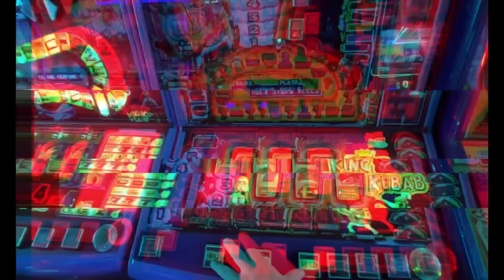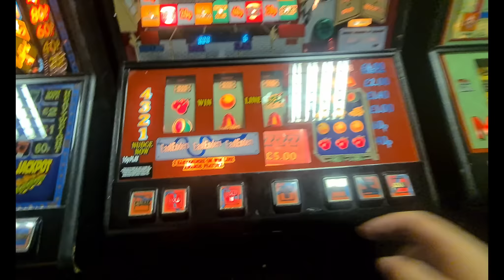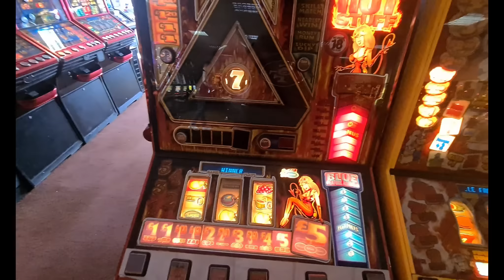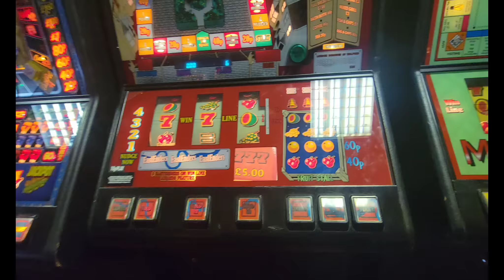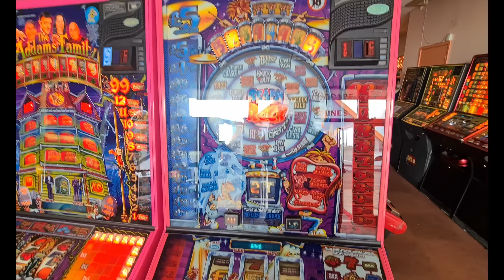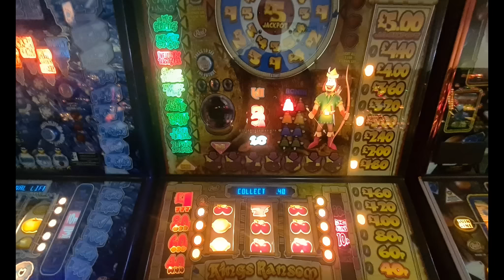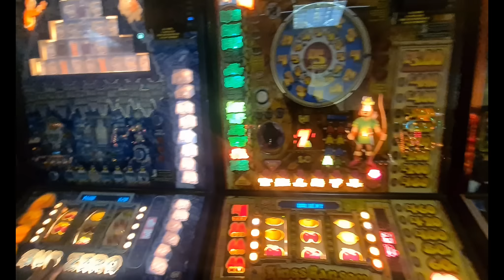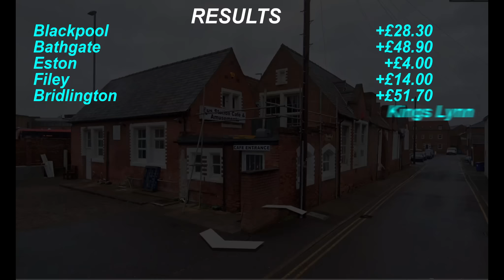The Grand "Ish" Tour Retropolis Southend Part 8 with @7Neighbours and Tommo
I finally make it to Retropolis with @GuruJus for a session on the tour with @7Neighbours and Tommo.  This session actually happened on the day of Quiz and we went for a Chinese two doors down from the arcade which was absolutely superb.

Quite a big session and the star of the show is definitely the green win series. Jus struggled a bit and walked into a machine that had just rolled but the truth is this arcade is much more mine and Tommo's comfort zone.  Anyway on with the show and a huge shout out to Alan for the mug, the brews and the hospitality. Great arcade and hopefully it will grow and grow.